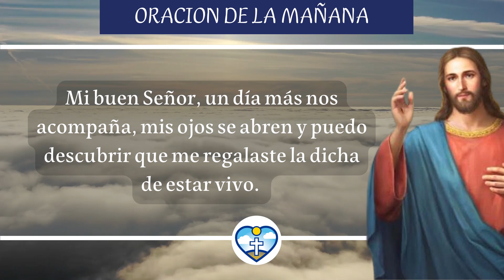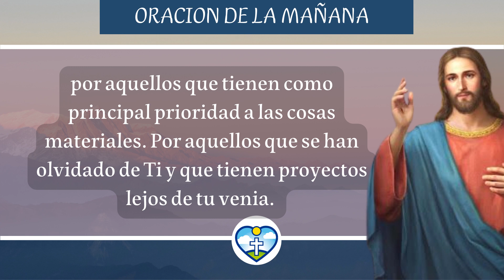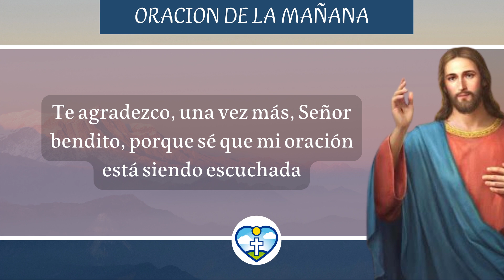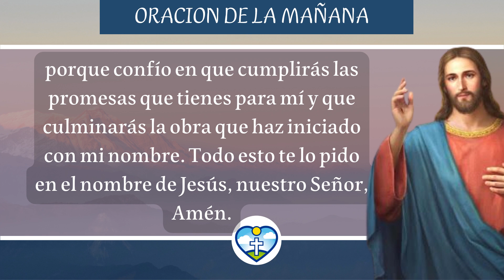🔥 Oración De La Mañana Para Agradecer A Dios Por Un Nuevo Día 🙏 ORACIONES MILAGROSAS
Mi buen Señor, un día más nos acompaña, mis ojos se abren y puedo descubrir que me regalaste la dicha de estar vivo. Te agradezco porque le permitiste descansar a mi cuerpo y porque ahora me despierto con muchas ganas de empezar una nueva oportunidad de realizar muchas cosas que me otorguen favor.